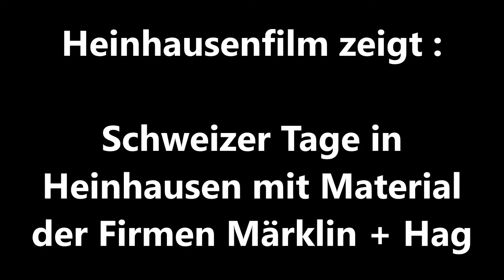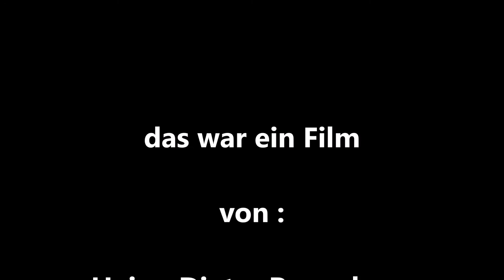Schweizer Tage in Heinhausen mit Material der Firmen Märklin + Hag